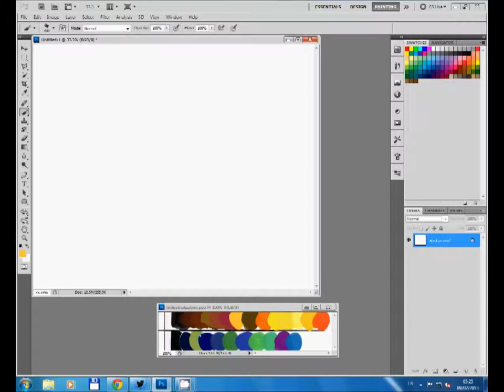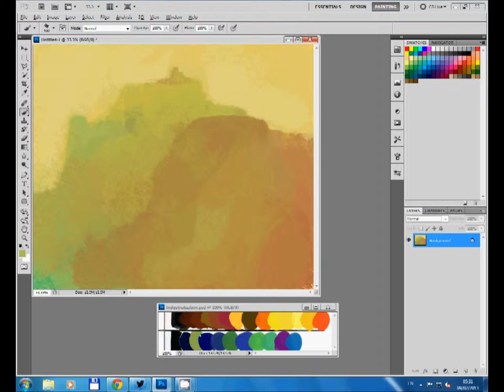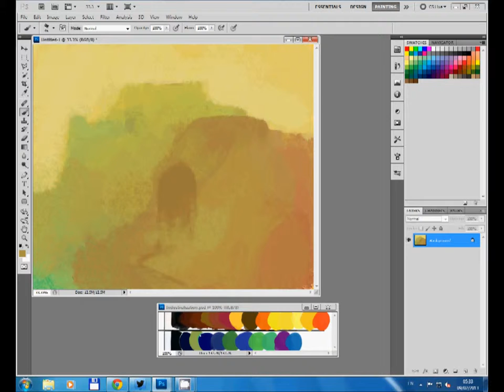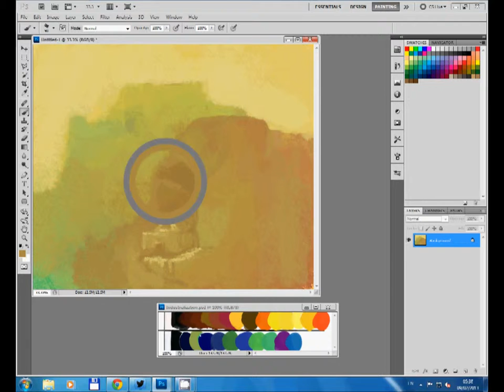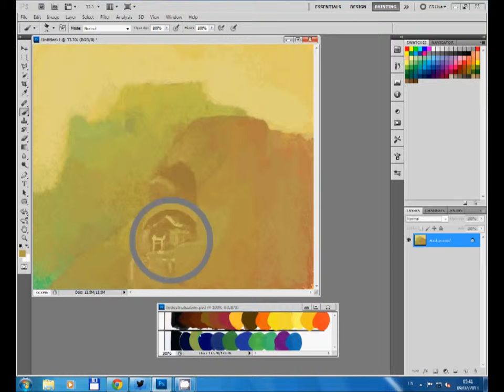CHICKEN6: Hidden Monastery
Speed painting to the Techno Chicken podcast ep. 6.
Enigma - Return to Innocence